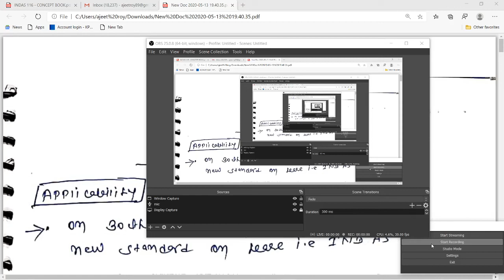IND AS 116 part 1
in this video m delivering conceptual clarity about ind as. how new ind as 116 is different from earlier ind as 17 .new definition of lease and accounting for lessee has totally changed in this new ind as .it is totally converged with ifrs 16 and applicable from financial year 2019-20.